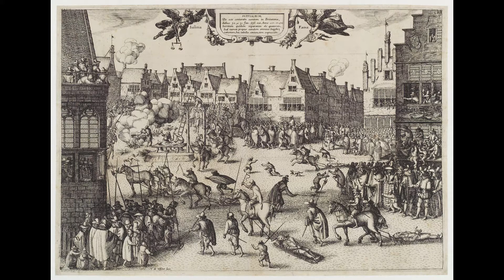55. L'inquisizione spagnola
Il tribunale della Suprema spagnola da Torquemada a Cisnerios, tra la cacciata dei mori e la persecuzione degli ebrei.